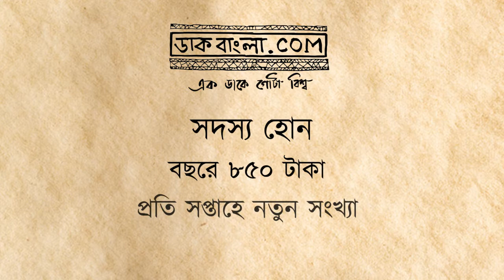Daakbangla.com | Ekta Golpo Ekta Gaan - Promo | Chandril Bhattacharya and Upal Sengupta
রাজা জিজ্ঞেস করলেন, আমাকে কীসের মতো ভালবাসো? এক মেয়ে বলল, নুনের মতো। হাসাহাসি পড়ে গেল, রাজা রেগে লাল। তখন সেই মেয়ে তখন খুব ভেবেচিন্তে বিরাট ভোজের আয়োজন করল, কোনও রান্নায় নুন দিল না। খেয়েদেয়ে সবাই কী বলল? আর গানে, সামুদ্রিক লাল কাঁকড়া বিষয়ে নিরবচ্ছিন্ন কৌতূহলের সরল-সাদা প্রকাশ।